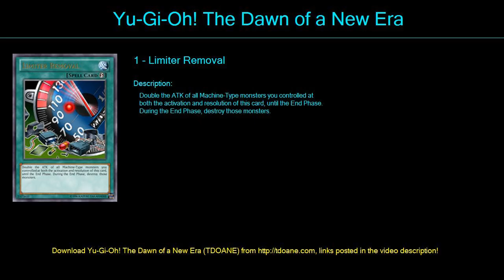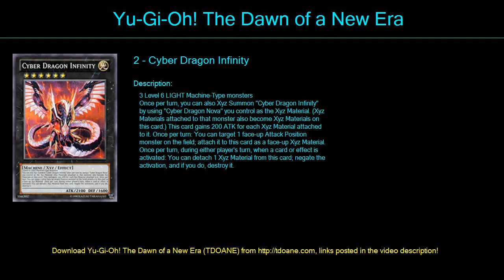Cyber Dragon Deck Profile May 2016